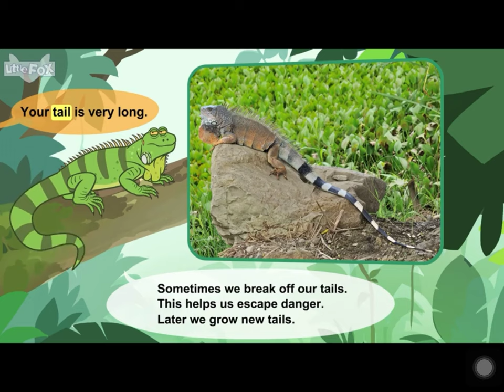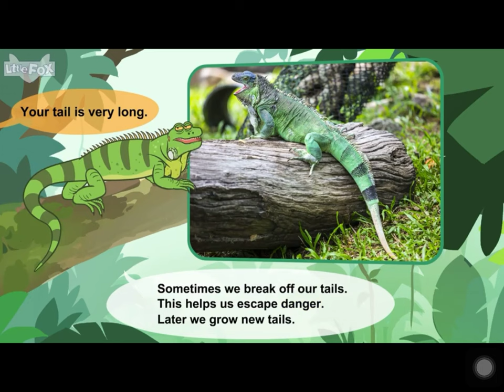L2 056 Meet the Animals 56 Green Iguana